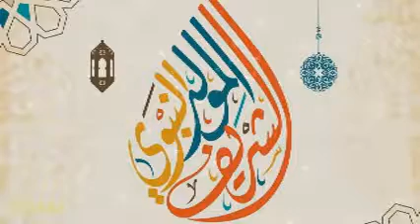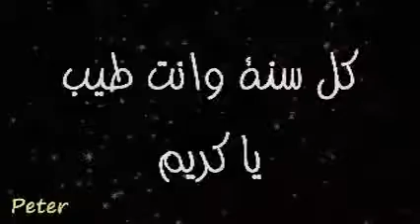تهنئة كريم بالمولد النبوي الشريف